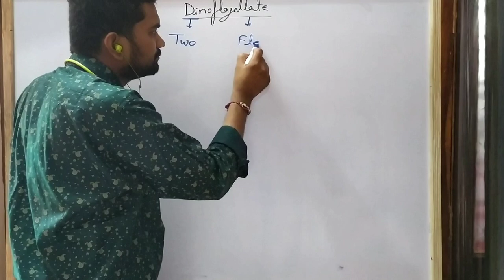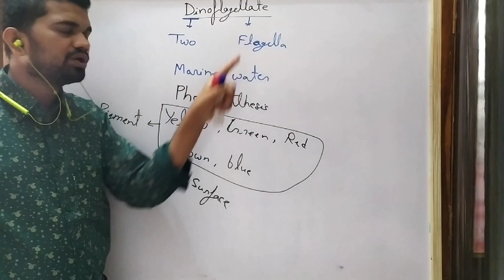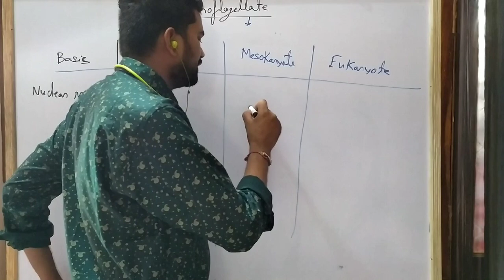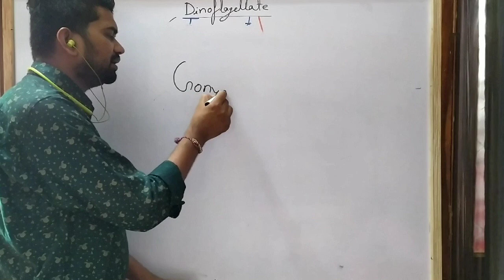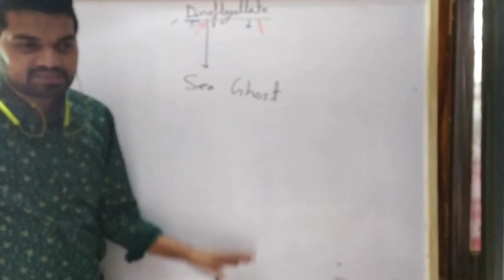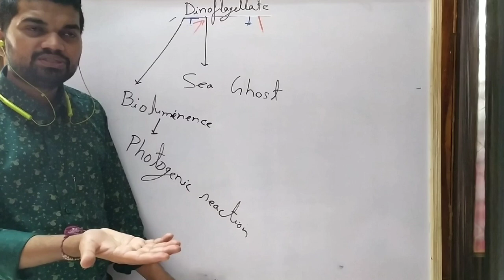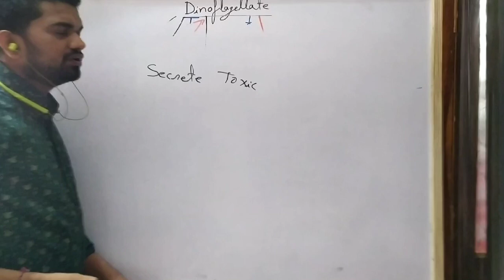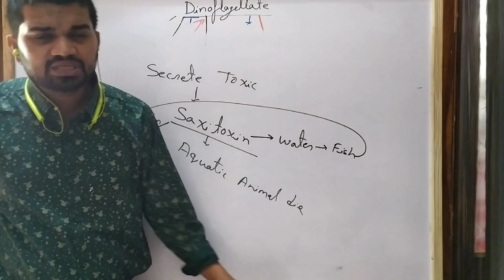Biological Classification 20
Dinoflagellate